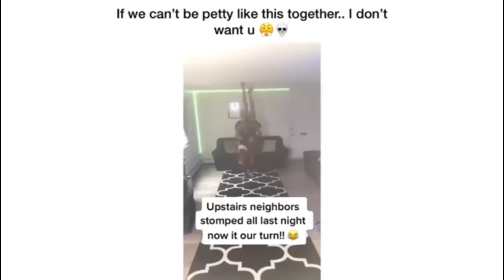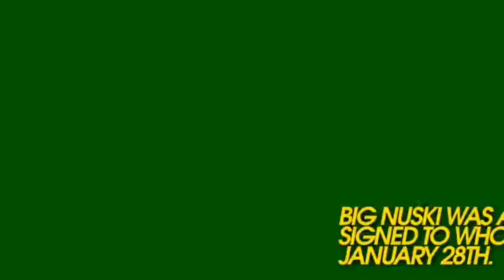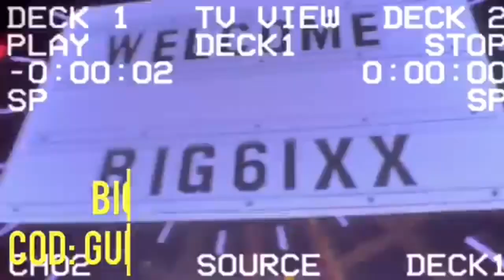GMS Mississippi In Transit | The Last Generation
Wisdom of Solomon 3:19 “19 For horrible is the end of the unrighteous generation.”